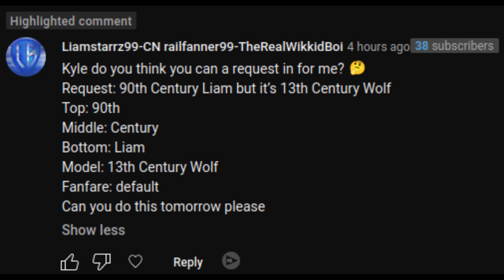[Request] 90th Century Liam (13th Century Wolf)